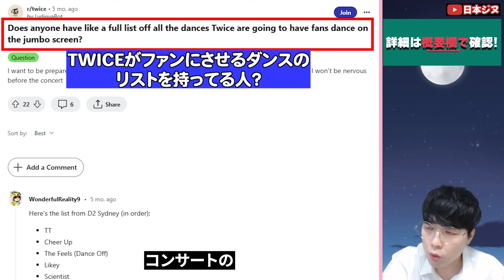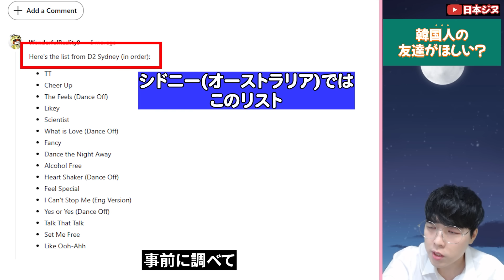最近見なくなったなと思ったら世界の天下を取っていたTWICE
最近あまり見なくなったし、TWICEの人気が下がったんじゃないかって？

大阪で日韓交流会を開催してます！

日韓交流会には主に韓国人やK-POPが好きな、韓国のことが好きな日本人が参加してます！

日韓交流会に参加して韓国人や趣味の会う友達を見つけましょう！😊

詳細は上記のURLで確認できます！